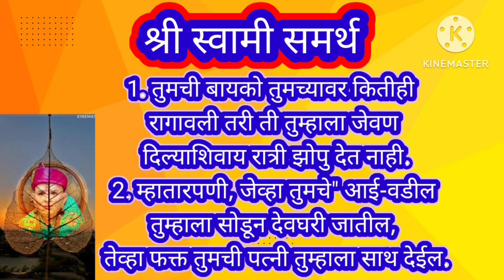बायकोला जीवनातील कमजोर समजणारे लक्षात ठेवा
बायकोला जीवनातील कमजोर समजणारे
लक्षात ठेवा
shreeswamisamarth
digambara digambara shreepad vallabh digambara
ganpati bappa morya
mauli
gurudev datt
jay sadguru